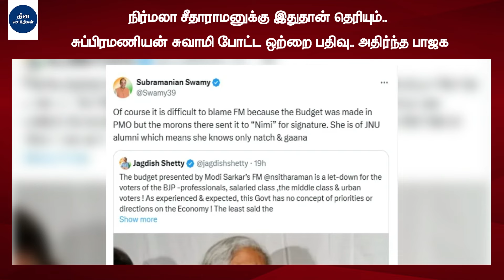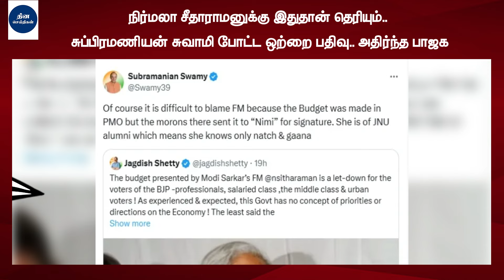நிர்மலா சீதாராமனுக்கு இதுதான் தெரியும்.. சுப்பிரமணியன் சுவாமி போட்ட ஒற்றை பதிவு | Union Budget 2024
annamalai latest speech about udhayanidhi stalin